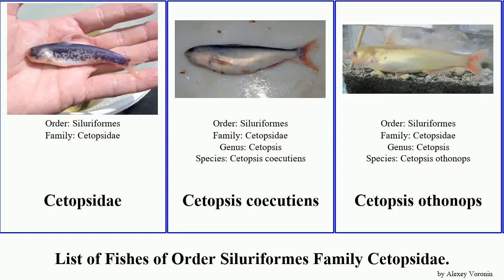List of Fishes of Order Siluriformes Family Cetopsidae. marmoratus Cetopsis bleekeri othonops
Cetopsidae
Cetopsis coecutiens
Cetopsis othonops
Cetopsis plumbea
Helogenes marmoratus
Paracetopsis bleekeri